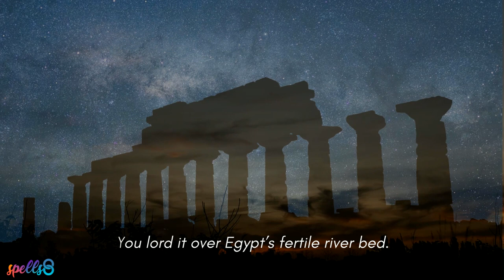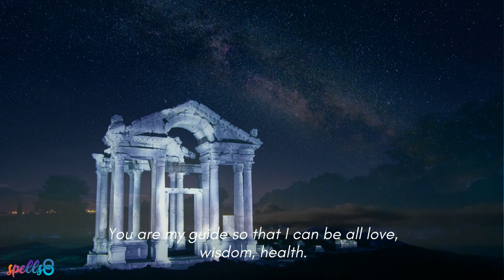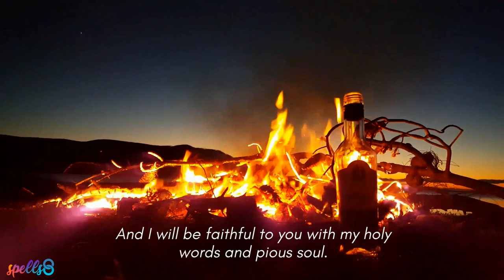🎵💘 Song to Aphrodite "Dance with Me" Chant to Goddess of Love, Fertility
»» Lyrics

Wine and roses, candle light, Venus travels through the sky.
Cast a circle, dressed in white. Aphrodite, hear my cry.
Hypnotizing, magic chant. Sacred temple, golden crown.
Loving goddess, be my guide. Aphrodite, heal my heart.

Driving your golden chariot in the plain.
You lord it over Egypt's fertile river bed.
I want to be able to receive your love,
To be blessed by your fresh water.

Aphrodite, dance with me.
Bring me love, fertility.

Pour your water over me.
Aphrodite smile at me.

Let harmony and love reign in our home.
You are my guide so that I can be all love, wisdom, health.

Heavenly, smiling Aphrodite, I thank you for hearing my plea.
Hypnotizing, magic chant.
Sacred temple, golden crown.

Loving goddess, be my guide.
Aphrodite, heal my heart.

She is rising from the sea bringing love to those in need.
Blessed foam, fertility.
Souls and hearts begin to heal.

I thank you, beautiful and comely goddess.
And I will be faithful to you with my holy words and pious soul.
Goddess of love
Goddess of love

Now your love has come to stay